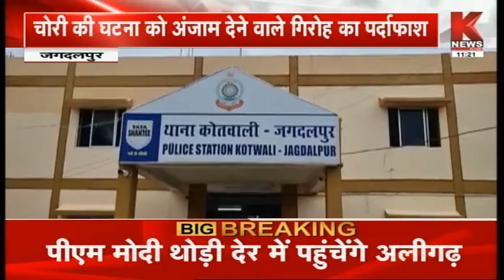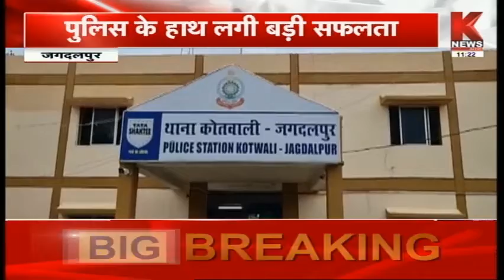Jagdalpur : पुलिस के हाथ लगी बड़ी सफलता , चोरी की घटना को अंजाम देने वाले गिरोह का पर्दाफाश || Knews